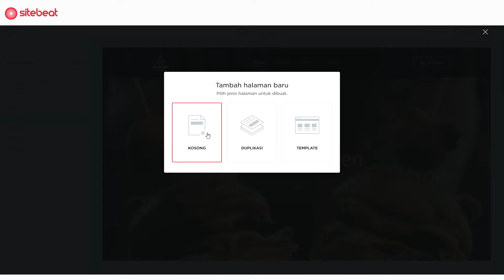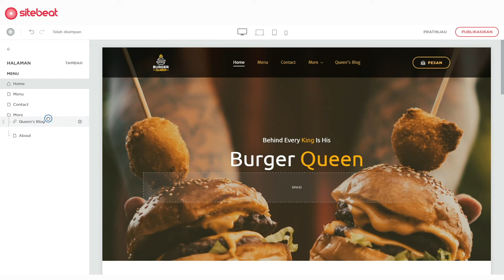Cara Mengubah Pengaturan Halaman di Sitebeat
Di video ini, kamu akan belajar mengubah pengaturan halaman, tambah dan kelola halaman baru.

Mau coba? Daftar website gratis di Sitebeat sekarang!